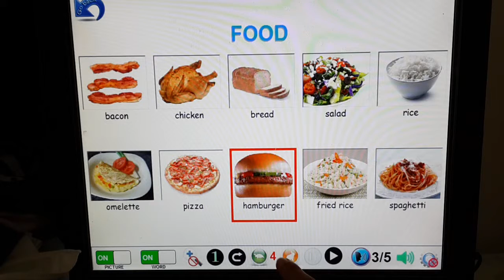Inter-Action (Vocabulary-Change Voice Speed)